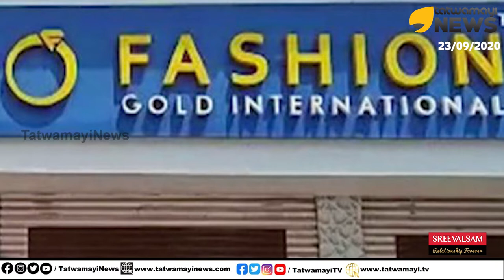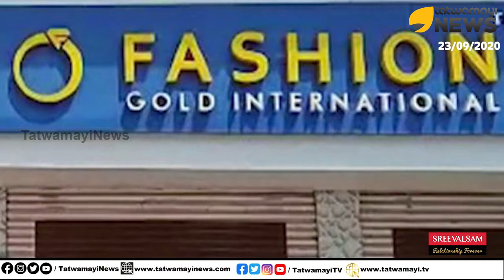കമറുദ്ദീൻ സാഹിബ് സെഞ്ച്വറിയടിക്കും? ഇപ്പോൾ 63 NOT OUT; കേസുകളുടെ എണ്ണത്തിലാണ് കേട്ടോ | MC Kamaruddin